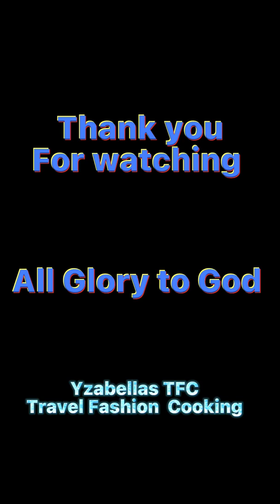GAWIN MO ETO SA LABONG/BAMBOO SHOOT MAPAPA UNLI RICE KA!!!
Bamboo shoot or Labong is one of the cheap and affordable during its season.Healthy and simple Recipe that you will enjoy:
ingredients:
1kilo Labong
4tablspoon brown sugar
1teaspoon salt
Ground black pepper
Whole pepper kernel
4tablespoon vinegar
Garlic
Onion
1/4 pork belly